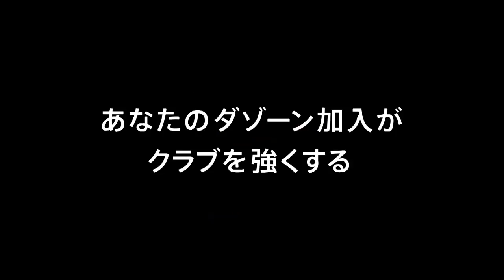【公式】ゴール動画：石原 直樹（仙台）57分 FC東京vsベガルタ仙台 明治安田生命Ｊ１リーグ 第2節 2018/3/3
左サイドからの折り返しに反応した石原 直樹（仙台）のシュートがポストに当たりながらもゴールに吸い込まれる！明治安田Ｊ１のゴール動画を公開中！
2018年3月3日（土）に行われた明治安田生命Ｊ１リーグ 第2節 FC東京vs仙台のゴール動画です。